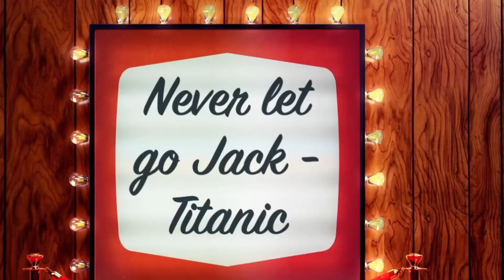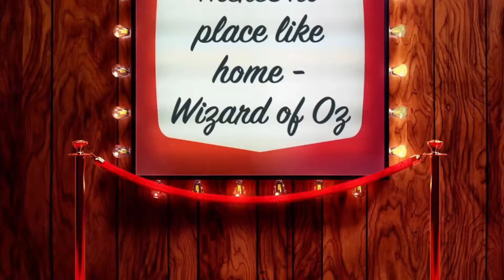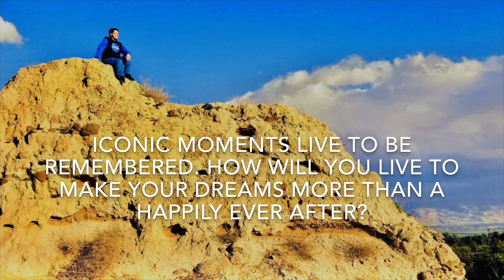RECREATING ICONIC MOVIE SCENES! (14)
I’m gonna be in Hollywood one day